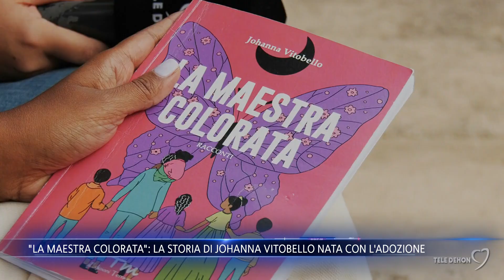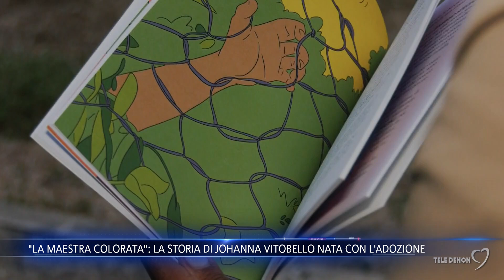"La maestra colorata": la storia di Johanna Vitobello nata con l'adozione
L'adozione, l'inclusione e la bellezza della diversità sono questi i temi su cui ruota il racconto di Johanna Vitobello. "La maestra colorata" questo il titolo del suo libro scritto pensando ai più piccoli. Antonella Filannino ha raccolto per noi la testimonianza della sua storia di adozione.